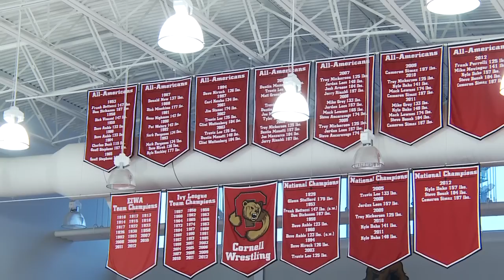NCAA On Campus - Kyle Dake